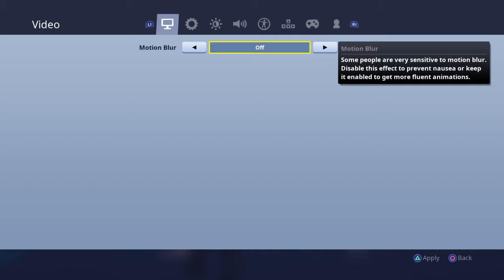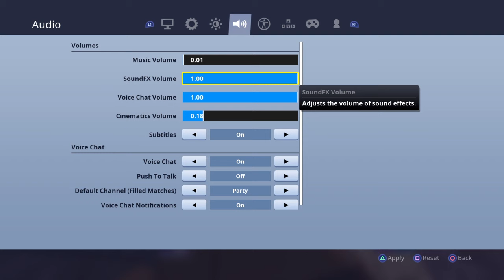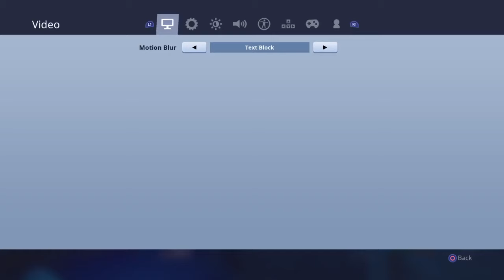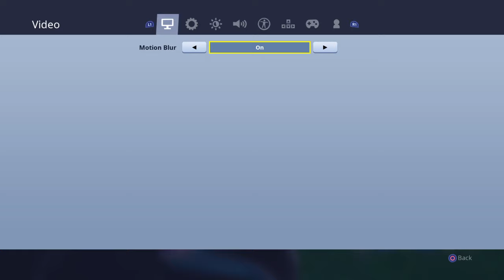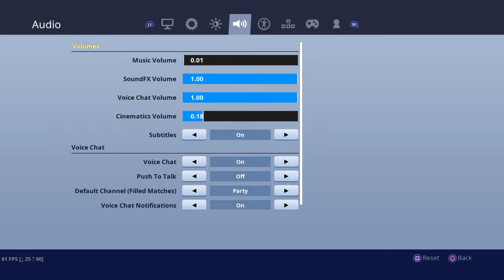Jose says I'm trash...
Trying to be an Apex Youtuber

Just a random guy doing random things on youtube for fun hope you enjoy the content :D